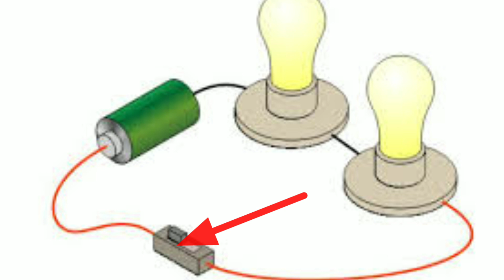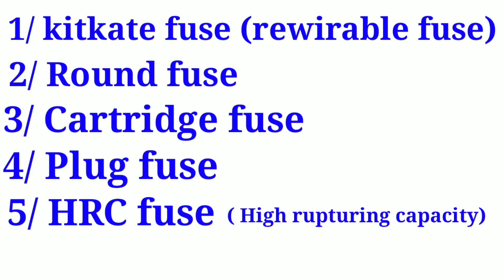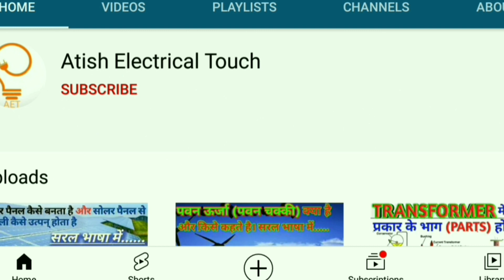FUSE क्या है? और fuse कितने प्रकार के होते हैं। सरल भाषा में...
FUSE क्या है? और fuse कितने प्रकार के होते हैं।

आप सभी इस link में जाकर video देख सकते हे।

What is motor and type of motor

एसी मोटर क्या है और

सौर पैनल कैसे बनता है और सौर पैनल बनने के बाद सौर ऊर्जा कैसे उत्पन् होता है। सरल भाषा में.

टर्बाइन क्या है। और टर्बाइन कितने प्रकार के होते है। what is turbine and type of turbine

विद्युत मापक यंत्र क्या है और विद्युत मापक यंत्र कितने प्रकार के होते हैं। सरल भाषा में...